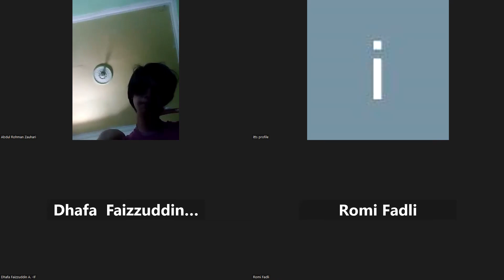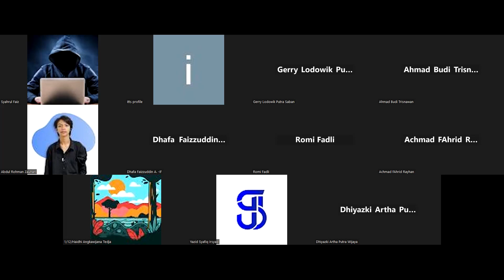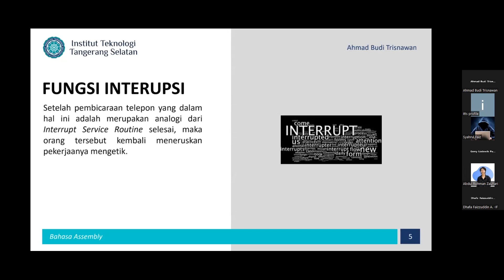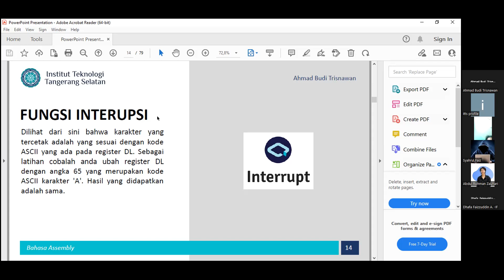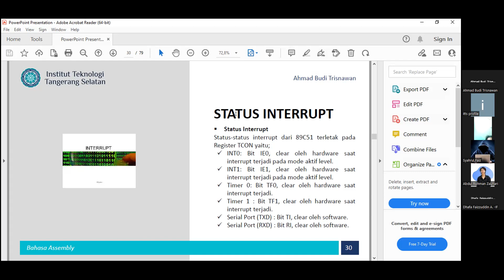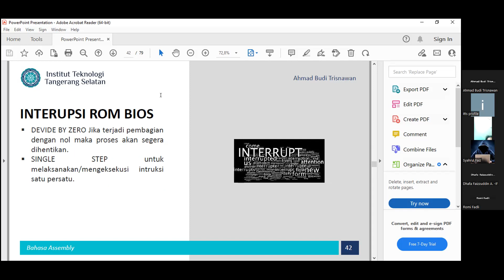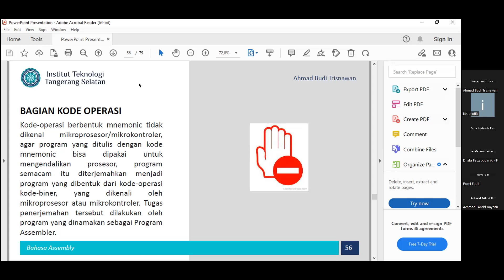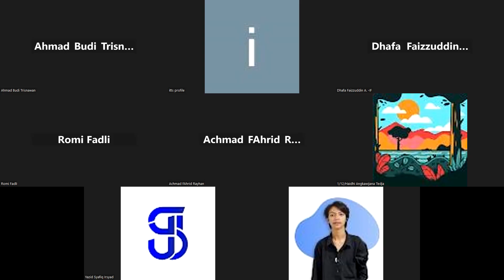2023-05-08 Bahasa Assembly - Reg